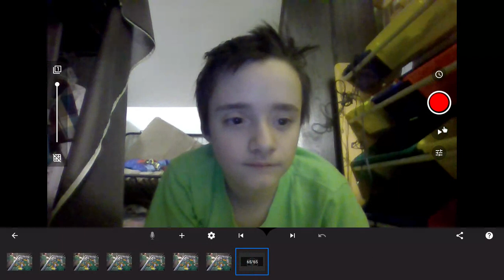minecraft 2 | stop motion animation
also on mr. fun kid shorts